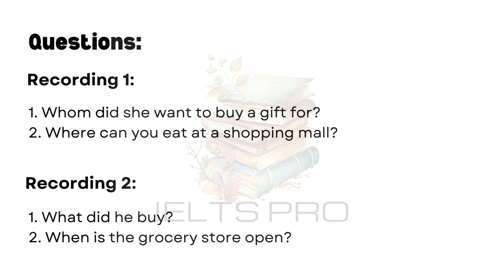IELTS Life Skills Exam A1 Listening | Test 307